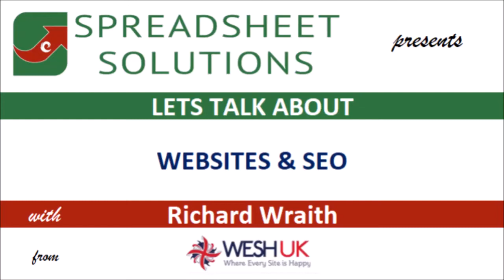Let's Talk About... WEBSITES & SEO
This is a video from our Let's Talk About... Series, and this one is about WEBSITES & SEO.
If you would like to view the whole series, or find out more about this, you can do so